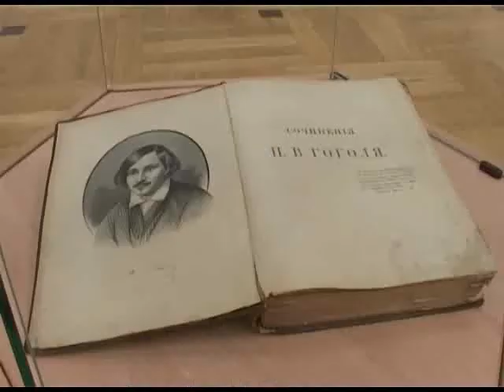Литературные герои в фарфоре и фаянсе представлены в Сочи.Новости 24 Сочи